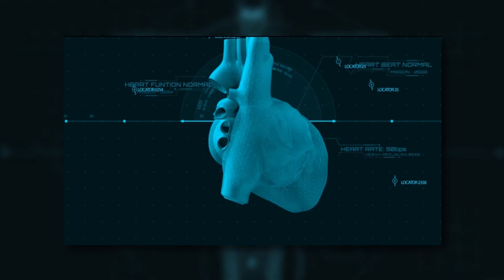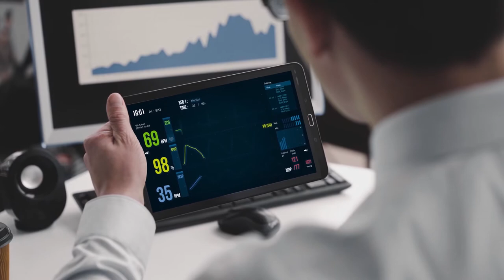Cardiasense - Watching Over You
Cardiasense